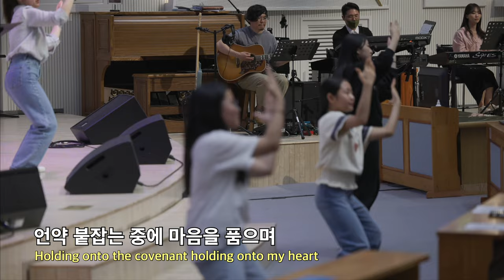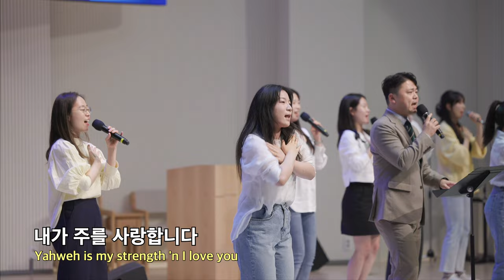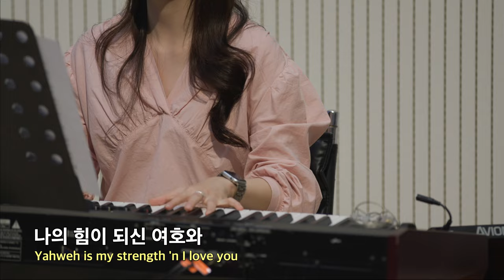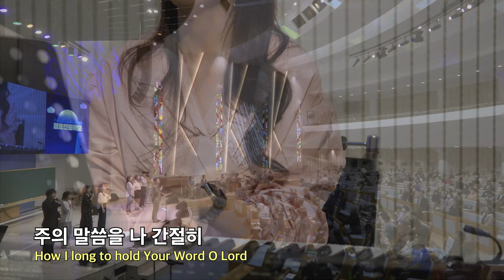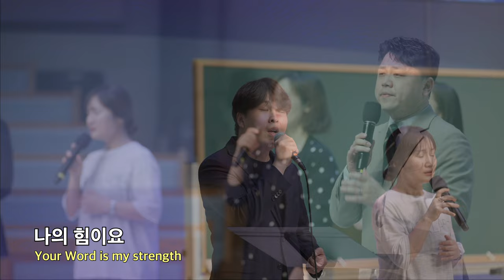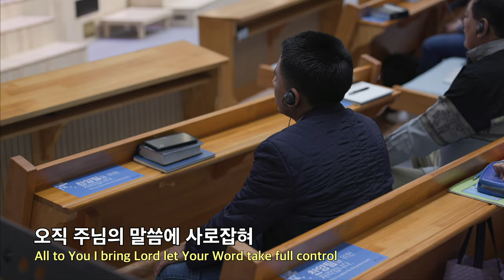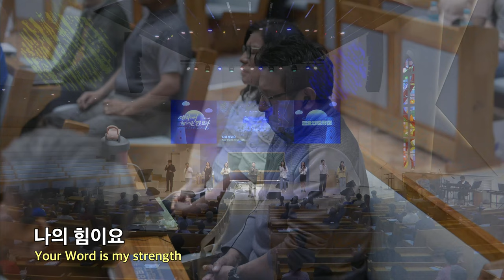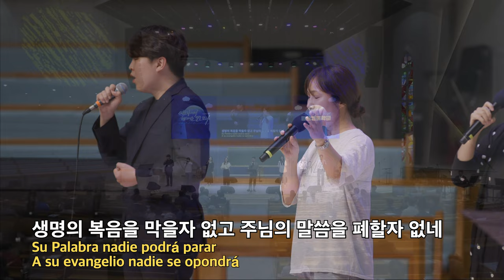20230519 대구하나교회 금요전도학교 찬양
00:00   금요전도학교 찬양
01:00   1. 깊은 기도
07:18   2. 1, 3, 8
12:32   3. 언약의 사람
15:17   4. 시편 18편
21:44   5. 주의 말씀은
27:28   6. 우리는 언약의 백성

- 1부 예배                             주일 오전 09 : 00
- 2부 예배                            주일 오전 11 : 00
- 3부 예배                            주일 오후 16 : 00

- 1st Service (SUN)                                       09 : 00 am
- 2nd Service (SUN)                                     11 : 00 am
- 3rd Service (SUN)                                      16 : 00 pm